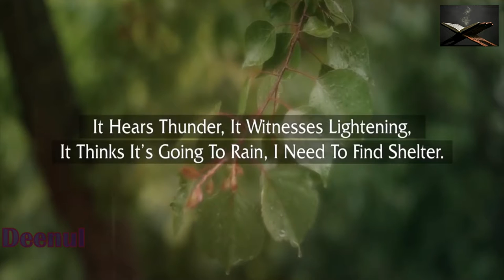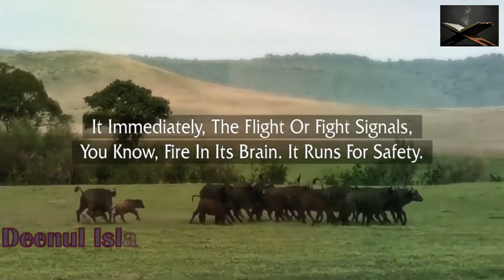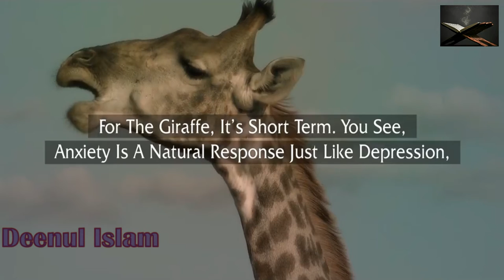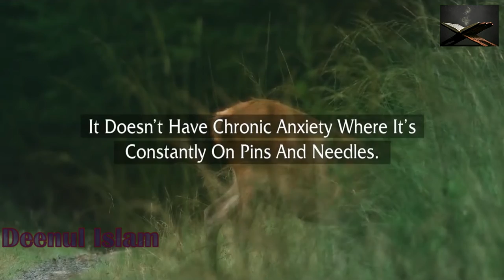The Cause Of Your Stress Anxiety Muiz Bukhary